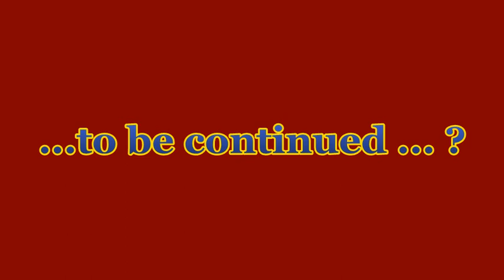Cartiera Mayer - seconda parte